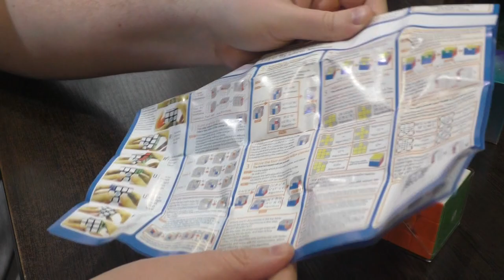Unboxing №394 GAN12 Maglev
Не так давно Ган 12 Маглев был одним из самых желанных кубов 3х3, но сейчас уже вышла версия 13. Возможно, от этого видео еще будет польза, так как куб очень неплох и со временем хуже не стал, а цена снизилась значительно